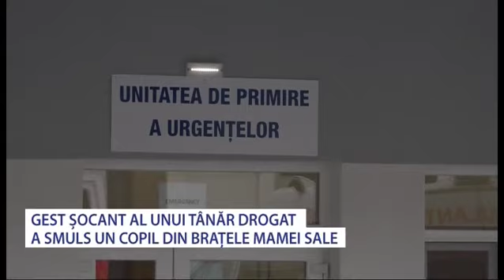Gest șocant la Deva - Un tânăr a încercat sa răpească un copil din brațele mamei - Stiri Antena Vest